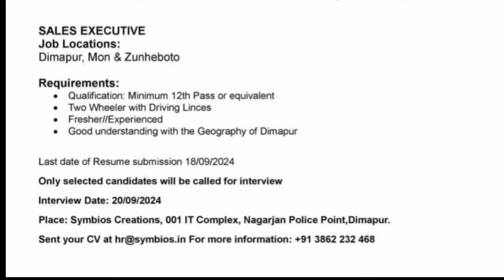Breaking News in Nagamese 13 September 2024 | Sumi Naga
Latest News in Nagamese 13 September 2024